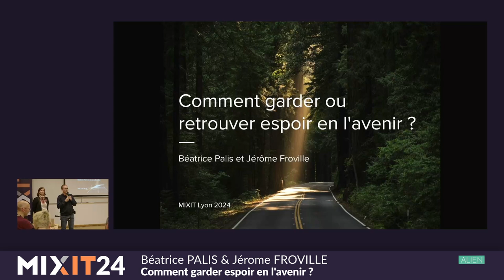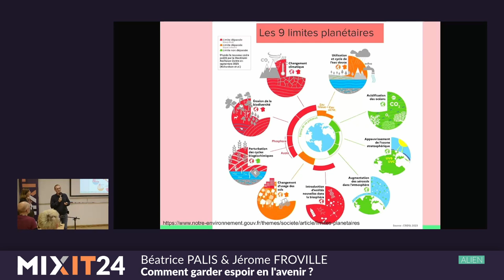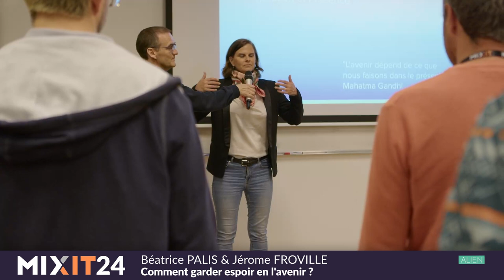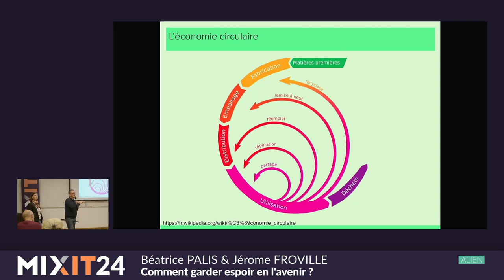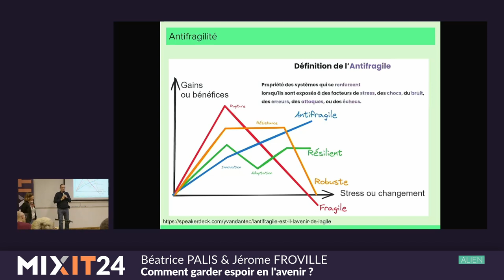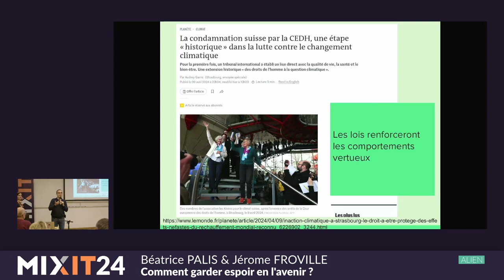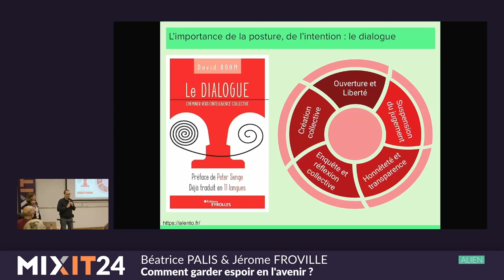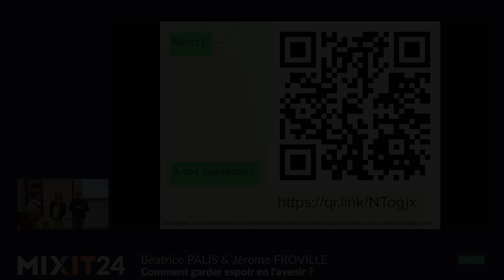Comment garder espoir en l'avenir ? (Béatrice Palis & Jerome Froville)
Dans notre quotidien, les nouvelles alarmantes se multiplient, engendrant une atmosphère souvent teintée de pessimisme. Que ce soit les perspectives incertaines liées à l'intelligence artificielle, les conflits en Ukraine et en Israël, les avertissements sur l'épuisement de nos ressources vitales (sable, eau, métaux, énergie...) malgré une économie les considérant comme infinies, la pollution rampante, la dramatique diminution de la biodiversité, ou le dérèglement climatique qui à lui seul pourrait suffire à plomber notre moral, le tableau peut sembler sombre. Cela génère chez certains une forte anxiété.

Dans ce contexte difficile, comment garder espoir, voire retrouver une lueur d'optimisme pour l'avenir et se mobiliser pour agir ?

Pour nous, Béatrice et Jérôme, c'est une préoccupation qui nous accompagne depuis longtemps et nous vous proposons un voyage à travers les découvertes qui nous ont inspirées et qu'il nous semble essentiel de partager. Elles émanent de concepts fondamentaux ancrés dans l'Agilité, la PNL, la systémique, le coaching ou les sciences sociales. Il est crucial de les explorer, tant pour notre épanouissement individuel que pour le bien des collectifs auxquels nous appartenons (équipe, famille, entreprise, société...). En les intégrant, nous pourrons construire une confiance commune dans nos capacités, surmonter cette anxiété et influencer positivement notre futur.

Reprenons espoir ensemble !

*A propos des speakers*

Béatrice Palis : Coache prise de parole en public Speaker TED’X Caen 2023 Conférencière TED’X Caen 2022 Conférencière agile 2021 Béatrice Palis est coach certifiée et Directrice d’un centre de formation « Compétences pour Tous Normandie » – spécialisé dans le développement des Compétences Comportementales (Soft Skills). Elle a étudié à l'IAE Caen, École universitaire de Management et à l’INCTB – Institut Normand de Coaching et de Thérapies brèves. Elle accompagne le changement et pratique la thérapie stratégique et l’orientation solutions issue de l’école de Palo Alto. Ses travaux : Développer les compétences afin d’optimiser les capacités d’adaptation, de communication, les aptitudes en matière de flexibilité et d’agilité dans tous les domaines de vie. Elle utilise des techniques pédagogiques innovantes issues de la PNL et des neurosciences.

Jerome Froville : Travaillant dans le domaine de l'informatique depuis plus de 20 ans, j'ai eu la chance d'acquérir une double casquette : Développeur/Architecte et Coach Agile/Agent du changement. D'un côté réaliser et maîtriser des logiciels et de l'autre aider des hommes et des femmes à vivre l'état d'esprit agile au quotidien. Une double passion que je concrétise dans mon travail au sein de la direction informatique de Pôle Emploi ainsi que dans des partages avec la communauté des agilistes. Avec mes collègues, j'accompagne au quotidien des équipes vers le Continuous Delivery, en particulier les Product Owner.